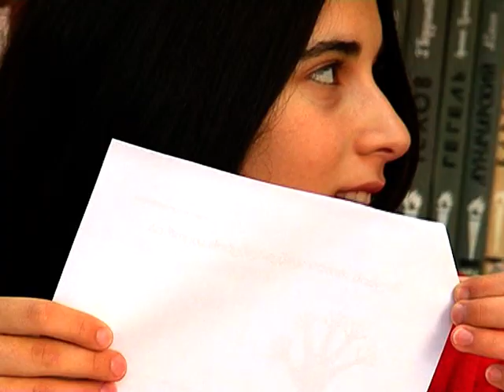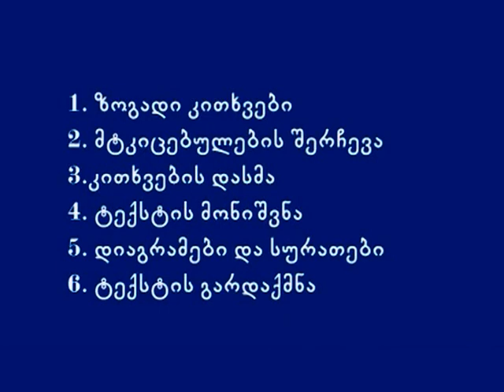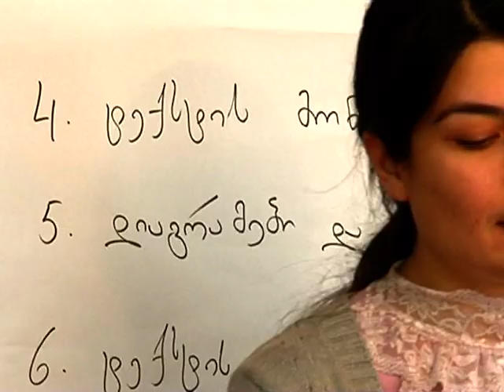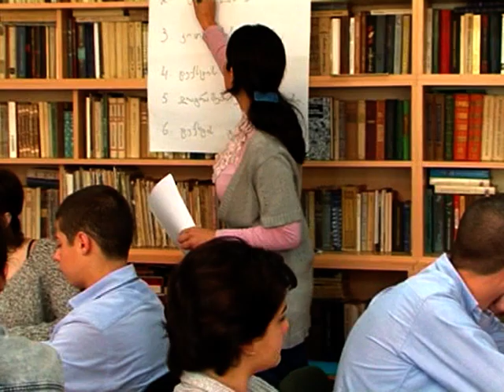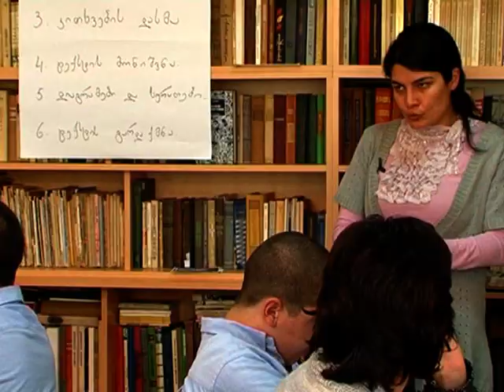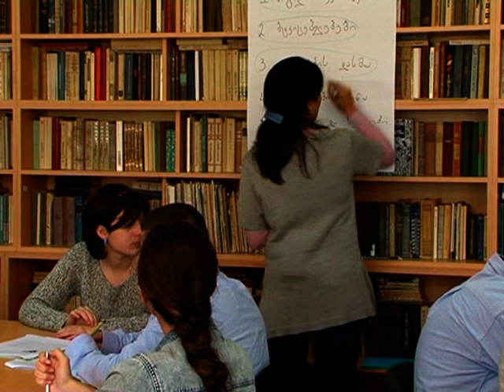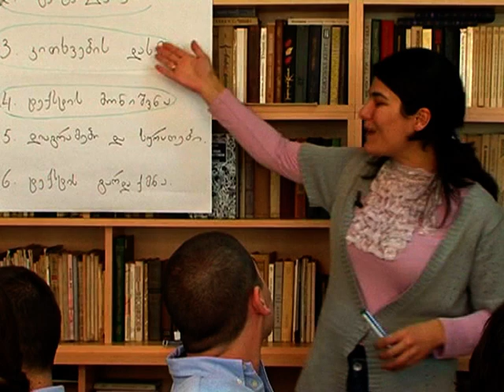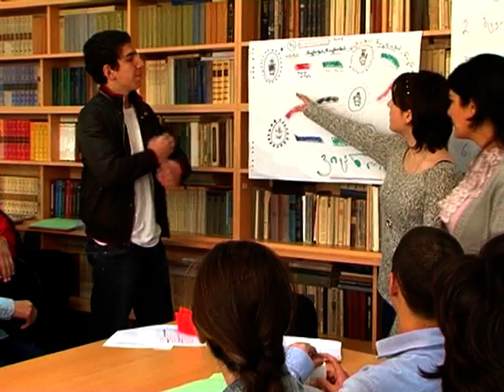DART - ტექსტებთან დაკავშირებული მიზანმიმართული აქტივობები (ნაწილი I) - "კითხვის ეფექტური მეთოდები"